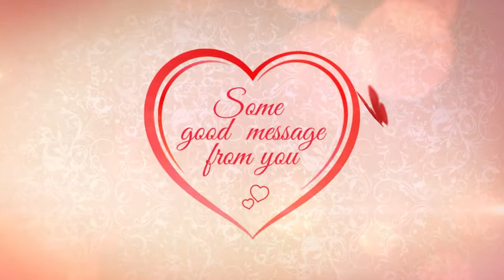romantic heart opener VH5KBR9